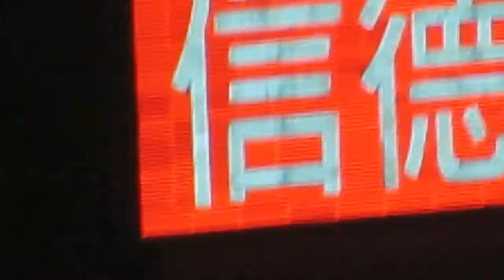Canon Power Shot SX50HS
試機